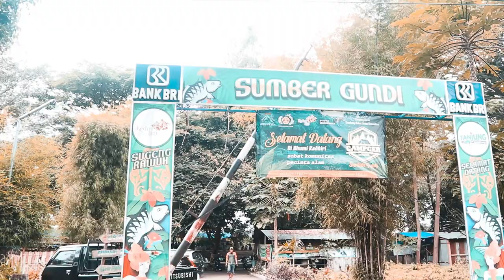GREBEK BOCIL PACARAN DI SUMBER GUNDI SUMPAH PARAAH !!!!!!!!!!!!!!!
Sumber Gundi merupakan sebuah danau berukuran cukup besar dengan memiliki sumber air yang tidak pernah kering. Tempat ini sangat luas sehingga sangat cocok untuk bersantai. Suasananya juga masih sejuk dan udaranya yang masih segar membuat waktu seakan-akan menjadi begitu cepat saat berada di sini.

Cameramen
Fenda